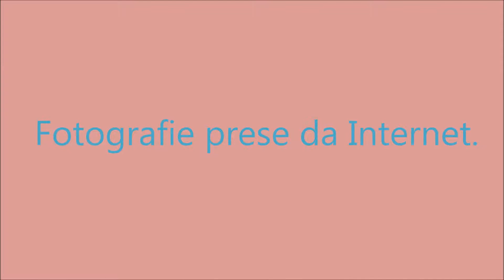Passeggiando per Roma.